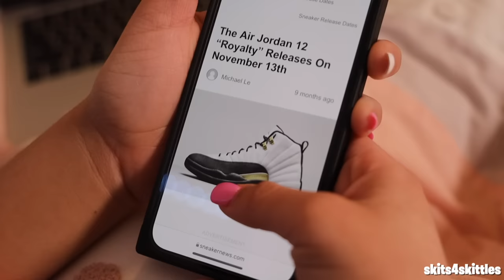WHEN YOU ORDER JORDAN SHOES ON SNKR APP BUT NEVER GET THEM! ( SKIT )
Do you feel like this always happen to you? lol